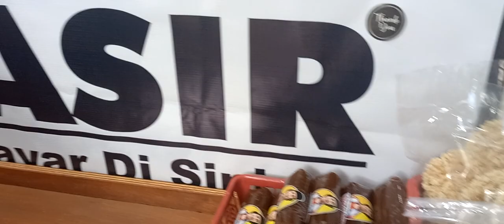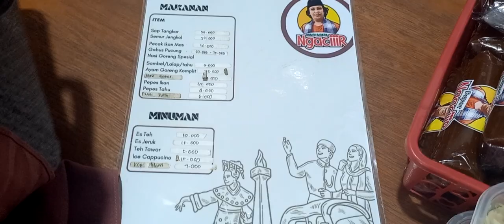Mampir Diwarung Makan Bang Mandra Yang Lagi Viral